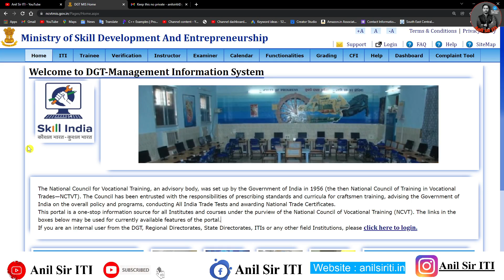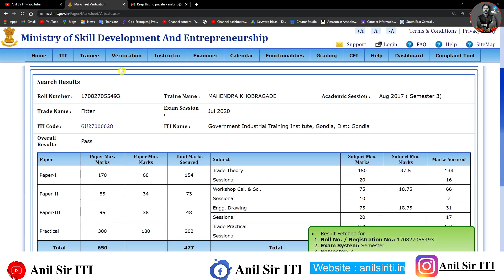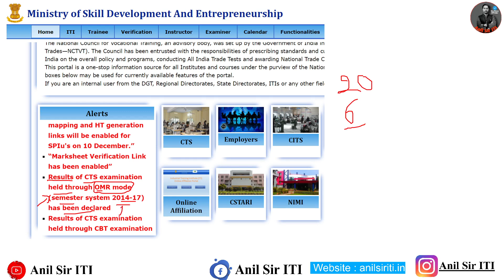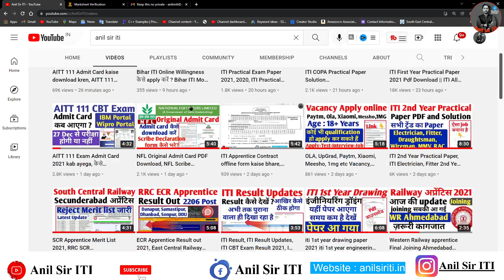ITI Result declared 2021, ITI NCVT Exam Result जारी, ITI Back Result update, ITI Semester Result out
result,iti CBT Exam,iti Result 2021,iti CBT Exam Result 2021,iti back paper result,iti Result kaise देखें,iti result 2021,iti result 2021 kaise dekhe,iti result 2021 kb aayega
ITI 2020-21,2020-22 Engineering
iti cbt exam result kab aayega
iti result 2018-20

iti results
iti
ncvt mis
result iti ncvt
itinic
itiassam
ncvt results
iti mponline
iti results 2021
aitt home
iticat
ncvt mis home
iti result 2020
vppup
admission dvet
iti exam date 2020
mis ncvt
ncvt result mis
iti mp online
ncvt marksheet
admission iti
ncvt mis portal
cgstate iti
iti admission 2020
iti exam
trade in iti
iti exam date 2020 ncvt 1st year
ncvt mis result 2019 date
iti admission online 2020
iti online exams
iti 2 year exam date 2020
iti admission dvet
hry iti
ncvt mis result iti
best trade in iti
ncvt iti result 2020
itihry
government iti
scvtup merit list 2020
dte iti
ncvt exam date 2020
iti electrician
itiltd
mp online iti admission 2020
ncvt exam 2020
scvt results
assamiti
ncvt gov
ncvt mis results
sams iti
mis portal ncvt
online iti
ITI Result आ गई, ITI CBT Exam Result kaise dekhe, ITI NCVT Exam Result Link, 2018-20, 2019-21 Result

ITI CBT Exam Result 2021 New, ITI OMR Based Exam Result 2021, iti cbt exam result kab aayega